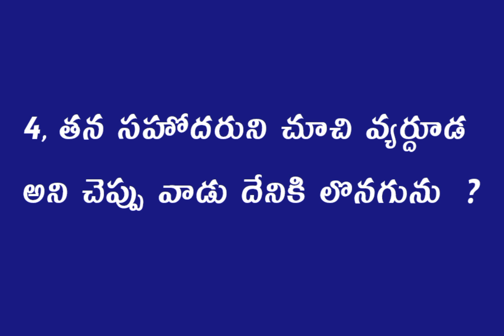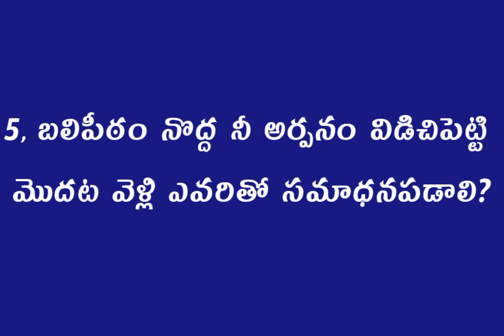Bible Quiz In Telugu | Bible Quiz Questions and Answers | Raeaju Bible Quiz